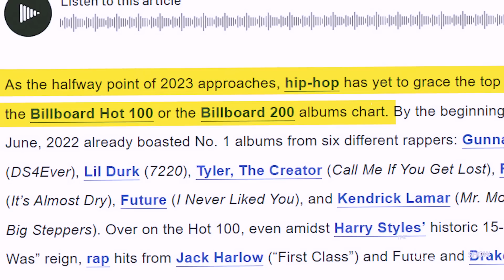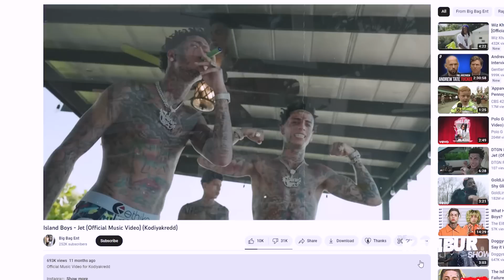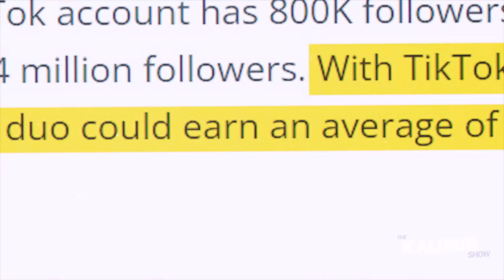Island Boys CAUGHT Kissing EACHOTHER And Making INC*ST Videos For Money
The Island Boys is going Viral for All the Wrong Reasons but... an "Inside Source" is telling everything!

*THE VIEWS, OPINION, AND COMMENTS EXPRESSED BY THE HOST ARE FOR EDUCATIONAL & ENTERTAINMENT PURPOUSES ONLY.*

CONNECT WITH KALIBUR 🎯 - ADD ME ON ✅

news, entertainment news, vlog, trending, islandboys flyysoulja kodiyakredd kalibur, whois kalibur, dj akademiks, vlad tv, rap, hip hop, tiktok